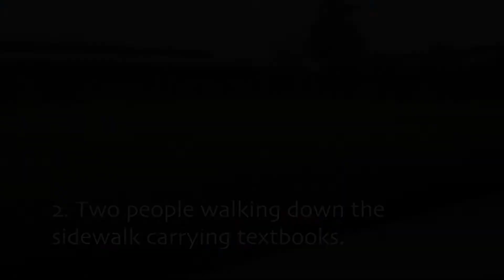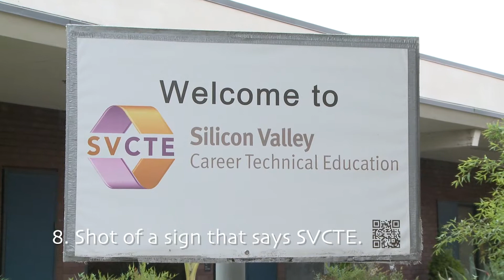Camera Scavenger Hunt Nathan Hirsch